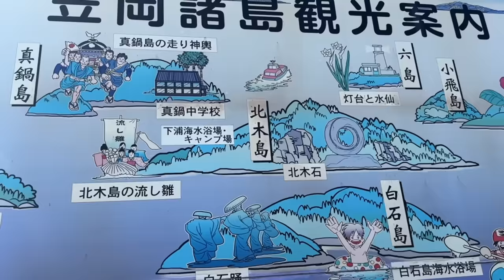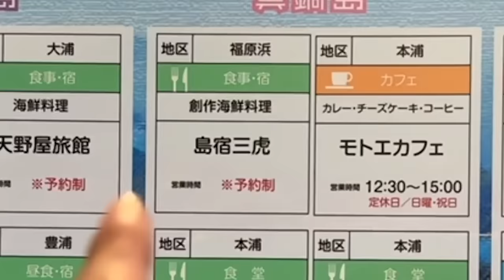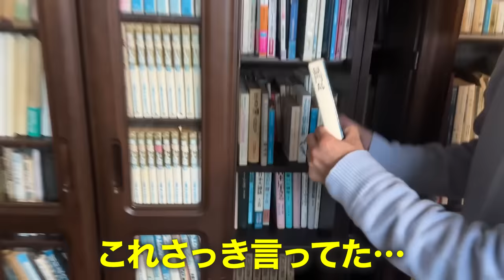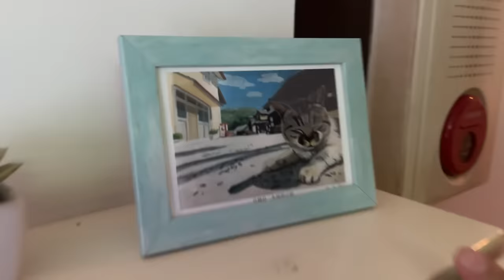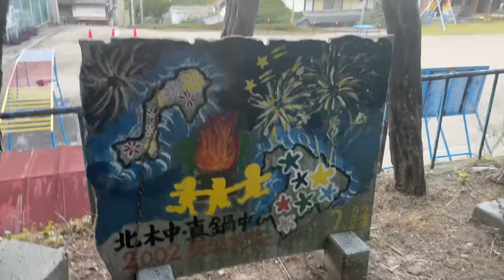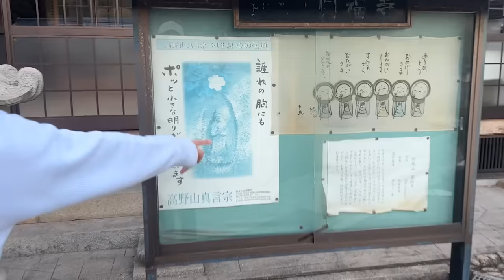【隠れた秘境】島にポツンとある船でしか行けない居酒屋とは…